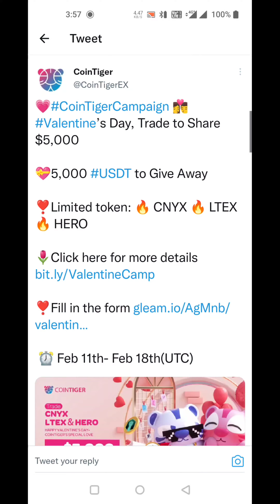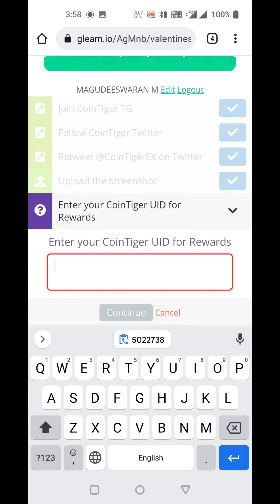CoinTigerCampaign Valentine’s Day, Trade to Share $5,000 USDT to Give Away l Crypto Info Airdrop